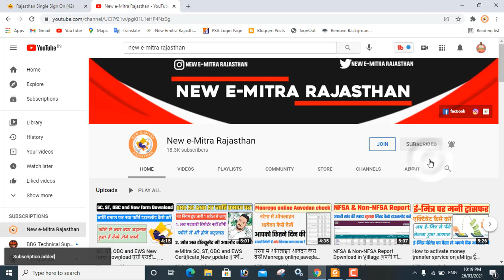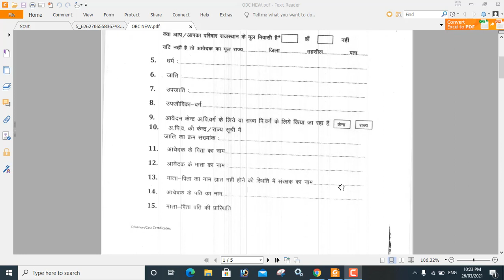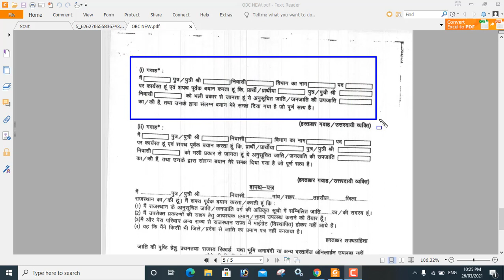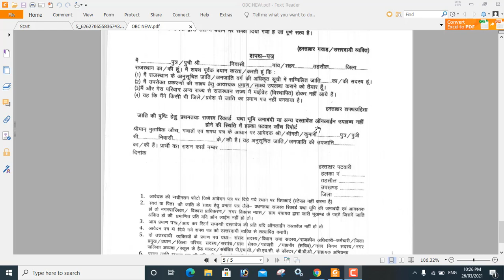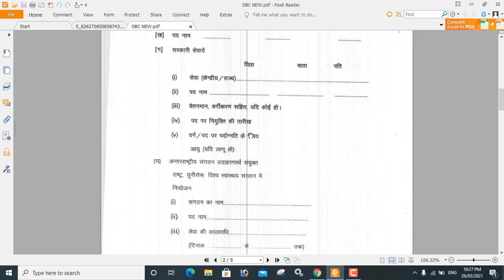OBC Casta Certificate NEW Form Downloade ओबीसी जाति प्रमाण पत्र नया फॉर्म कैसे भरें और डाउनलोड करें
OBC Casta Certificate NEW Form ओबीसी जाति प्रमाण पत्र नया फॉर्म कैसे भरें और डाउनलोड करें

🙏VISHNU DAN🙏